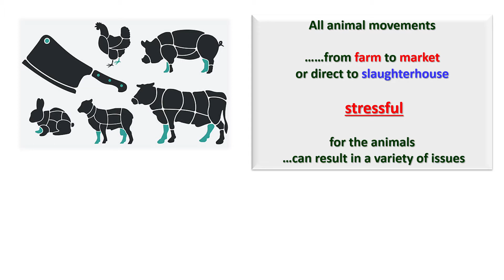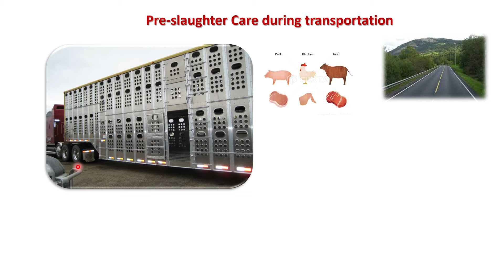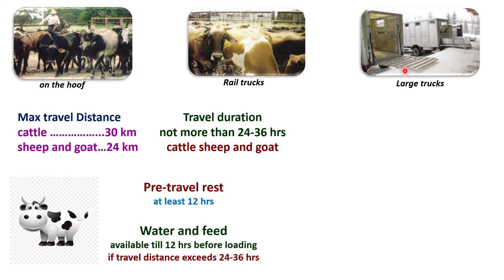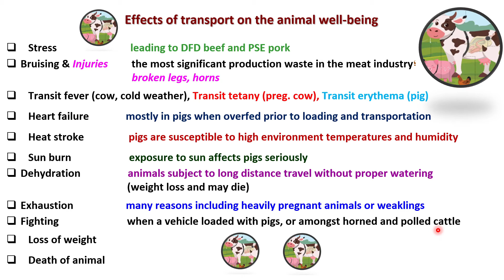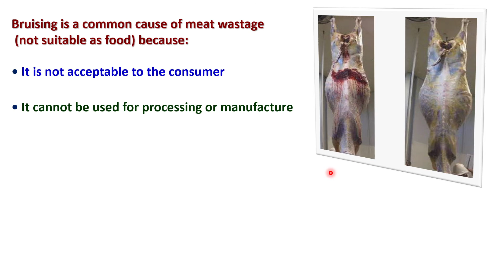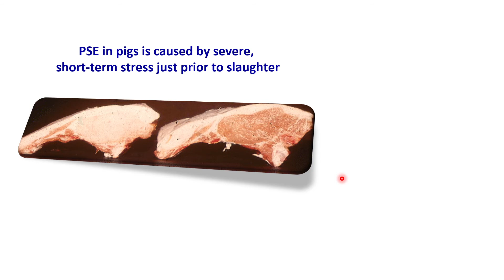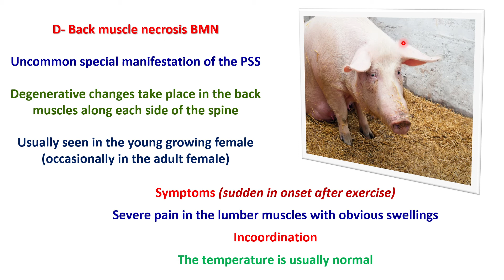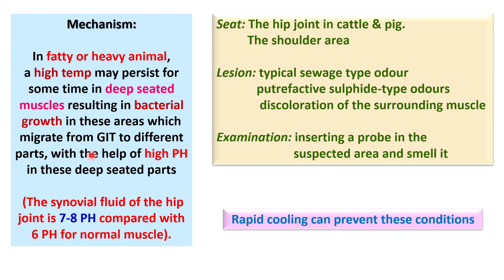Lecture 4: Pre-slaughter Care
Animals are to be handled with the minimum of disturbance and as quietly as up to the point of slaughter to safeguard meat quality.